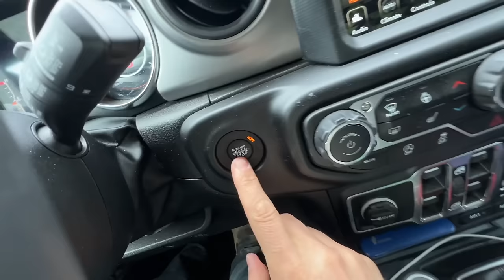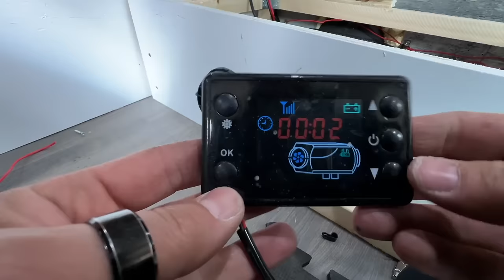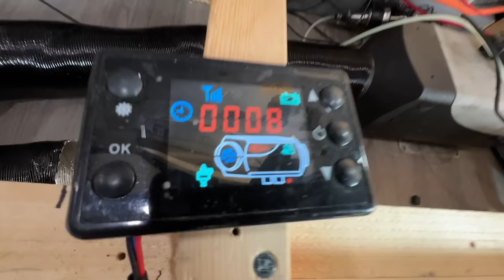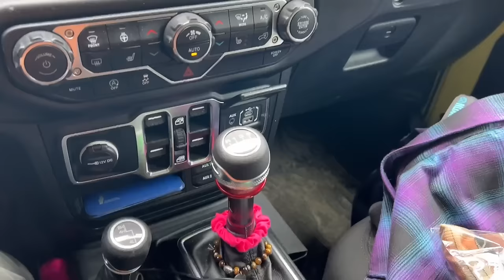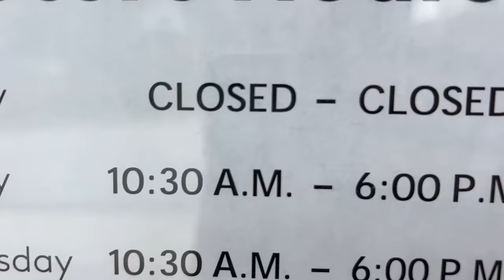YUP putting THAT ONE Back in! - Vanbuild Chronicles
Vanbuild Chronicles! Yup putting that one back in! With so much going on I had to start this one at the same time as I was finishing the last video - but it will all make sense in the end.  Time to tackle the diesel heater and get some other odds and ends ready for install in the rebuild on Lucky 2.0!

Mailbox:
Matthew Allen
Unit # 112
440, 10816 Macleod Trail S.E.
Calgary, AB Canada
T2J 5N8